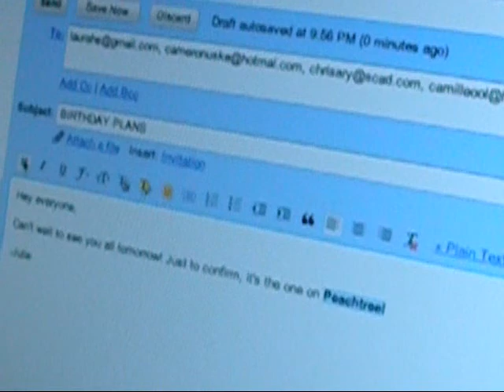71 Peachtrees- Creative Loafing Short Cuts Entry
Four friends misinterpret which street is "Peachtree" as they try to make it to their friend's birthday party.